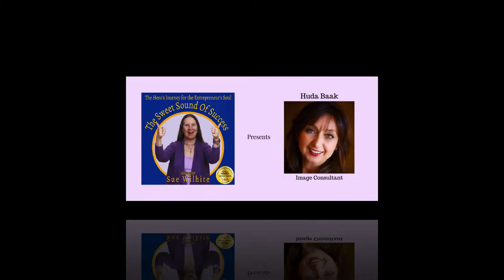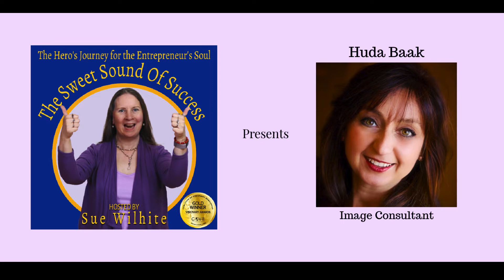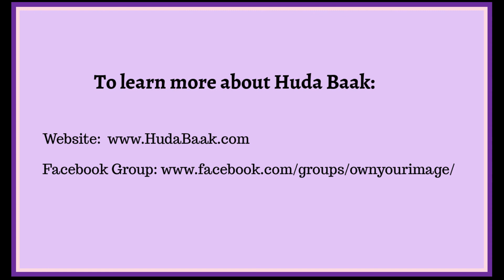Sweet Sound of Success TV Ep 85 with Special Guest Huda Baak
Huda Baak is a leading expert on professional image and personal brand. Over the past 30 years, she’s personally worked with over 900 women, and has spoken before and coached thousands more. She has appeared on numerous televised business talk shows and was a regular guest on business talk radio programs in San Francisco.

The Mentor Studio: Bringing empowerment and personal development to underserved communities.
Answer a few simple questions, and you're in a supportive, creative community.